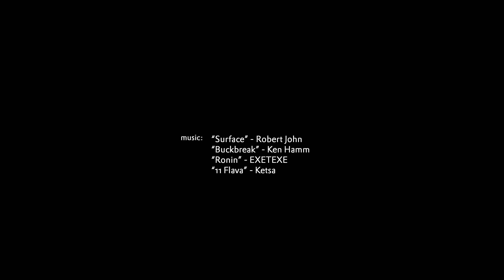Found a Shipwreck - Adventure Scuba Diving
Join me on a scuba dive in Northern California where I find a shipwreck from 1926!

The goal is to bring you along on some of my typical dives in Northern California. I start the day without a storyline and just see what happens, so please excuse the lack of polish on the footage and with editing - that is intentional.

Check out the comments section for an update on the shipwreck I believe I saw. Of course, this ship has been dived by many on scuba before me, and infinitely more freedivers, so I did not discover anything new. And for the record, I'll never share exact locations for any site or feature that's not easy to research online.

Please support your local camera retailers when possible.
- Canon R5
- SportDiver SmartPhone Housing
- GoPro HERO9 Black

See you in the Wild Sea!
-Brent